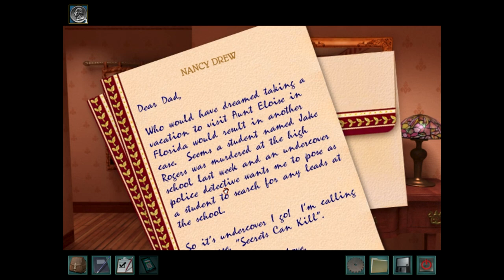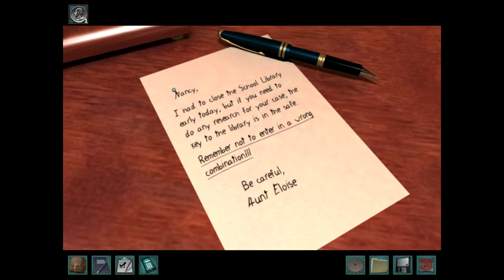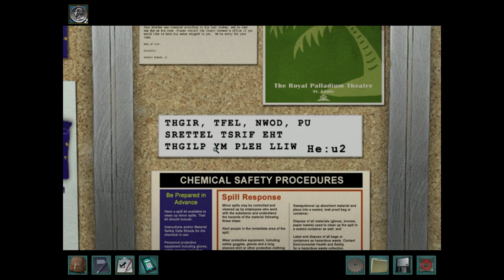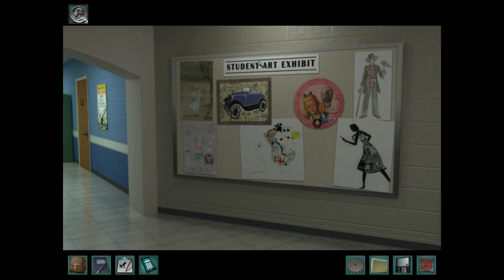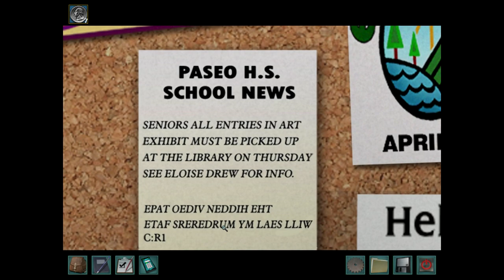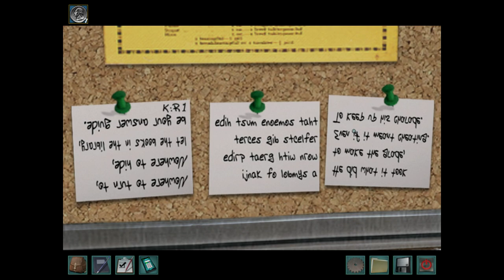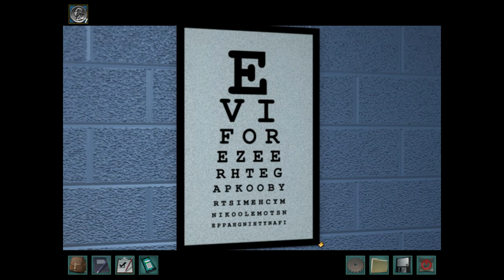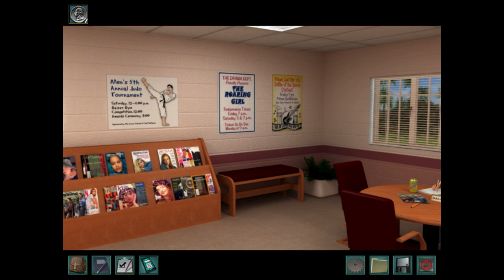NANCY DREW: SECRETS CAN KILL, Part 1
We're finally diving into the thrilling world of Nancy Drew with the first game in the series, Nancy Drew: Secrets Can Kill! In this series, we guide you through every twist and turn of the game. Whether you're a seasoned detective or a newcomer to the Nancy Drew series, this series is sure to be epic!

Join us as we explore the captivating storyline, interact with key characters, and tackle challenging puzzles. Get ready to put on your detective hat and uncover the truth behind the secrets that can kill!